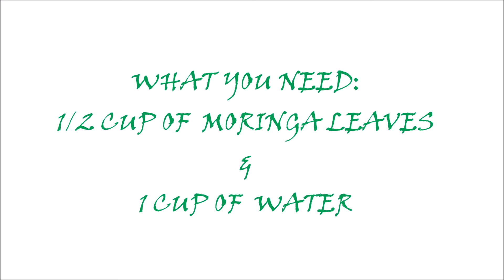Moringa Juice | Weight Loss Magic | 100% Safe & Effective | 1 Min Recipe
This is a really effective method for weight loss . Don't miss it since it is available in most areas around the world . Here is a link to where you can get Moringa powder :